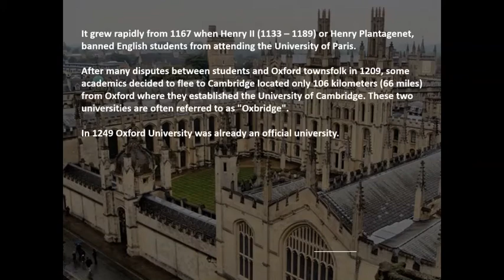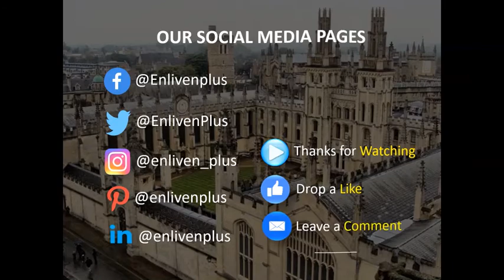The University of Oxford is older than the Aztec Empire.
Oxford University, located in Oxford, England, gives the impression of an institution from our modern time, something that accompanies us and practically lives with us.